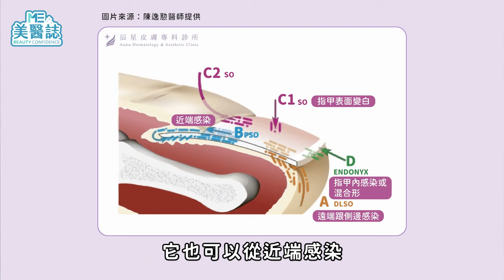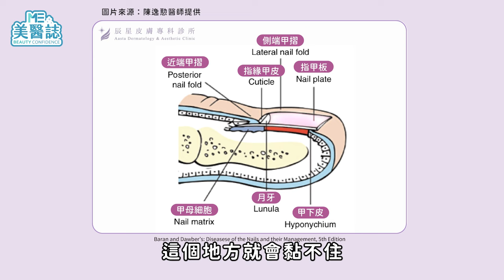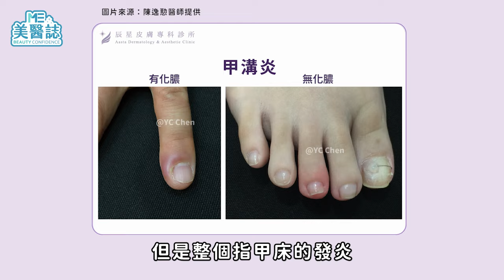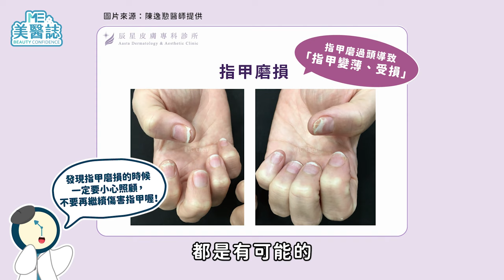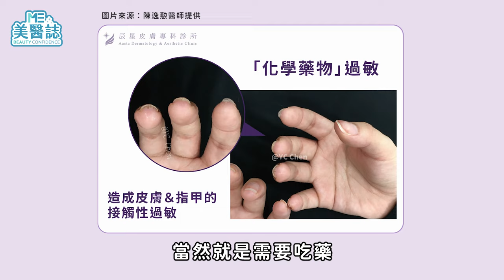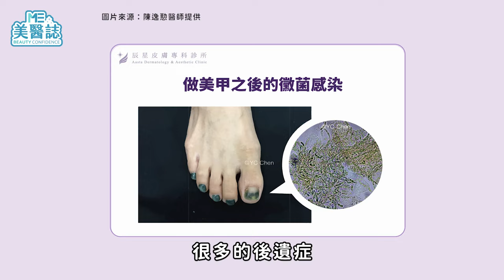美甲後發現指甲發霉、磨損？甲床分離要就醫嗎？避免甲溝炎注意「這關鍵」！ft.陳逸懃醫師【ME美醫誌】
美甲是近年來呈現個人風格不可缺少的關鍵，特別是在新冠肺炎疫情期間，居家凝膠美甲更是蔚為風潮，但是在美甲需求逐漸提升後，許多人卻反而容易忽略操作不當造成的傷害，甚至會因為錯誤觀念延誤治療。這次美醫誌就從幾項美甲常見的病徵，來提醒各位ME粉們不要再殘害自己的指甲，指甲有狀況應該是要盡速就醫，而不是用美甲來掩蓋指甲的異常狀況！做美甲前要先看說明書？先看美醫誌才對啦！

各節重點：
00:00 精彩片段
00:51 美甲後指甲發霉？
02:11 灰指甲一定要治療嗎？
03:08 甲床分離的原因
04:13 做美甲會引發甲溝炎？
05:21 指甲磨損的原因
06:04 做美甲前的小叮嚀
07:49 建議做美甲的頻率

延伸閱讀：
皮膚｜凍甲治療特輯！指甲也需要整形？凍甲矯正器怎麼戴？美女醫師親授「撇步」避免甲溝炎！ft 皮膚科王筱涵、黃愉真醫師【ME美醫誌】

臉上爬滿寄生蟲！蠕形蟎蟲症狀檢測，醫師神手「捏」出來？青春痘、玫瑰斑、毛孔粗大元兇？ft.許仲瑤醫師【ME美醫誌】